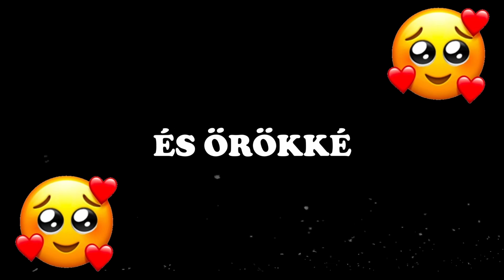AZ ŐRÜLT RAJONGÓIM NÉZNEK A MINECRAFTBAN!